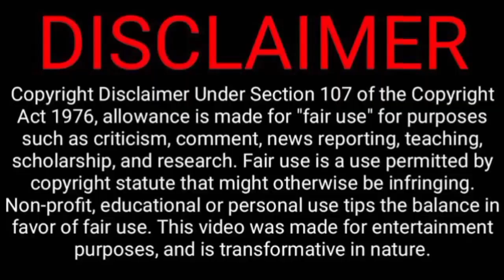The Pink Shirt Upcoming Pakistani Zee5 Webseries Official Trailer | Zee5 Series | Wahaj A | Sajal A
In this video we are going to tell you all information of new upcoming Lollywood webseries "THE PINK SHIRT".
This webseries is releasing on Zee5.
This series is Directed by Kashif Nasir and writen by Bee Gull.
We also talk about the trailer, release date and star cast of this film.

In this video we also Talk about:

The Pink Shirt webseries,
The Pink Shirt Pakistani webseries official trailer,
London Indian Film Festival 2023,
The Pink Shirt official release date,
The Pink Shirt trailer,
The Pink Shirt new pakistani webseries Trailer,
The Pink Shirt Webseries zee5,
zee5,
The pink Shirt Zee5 webseries Official Release date,
The Pink Shirt,
Zee5 pakistani webseries,
Zee5 webseries,
The pink shirt pakistani webseries teaser,
The pink shirt star cast,
All upcoming webseries of Pakistan,
all zee5 webseries,
All Zee5 webseries 2023,
Upcoming webseries 2023,
The pink shirt Wahaj Ali,
The pink shirt Sajal Aly,
All 2023 and 2024 projects of Wahaj ali,
Lollywood ants
Lollywoodants